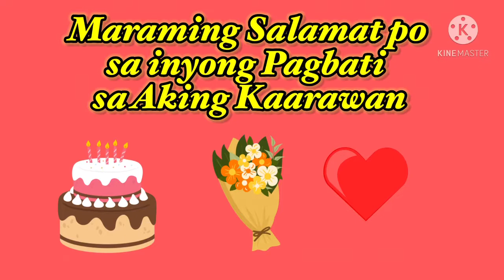Pasasalamat sa Lahat ng Bumati sa aking Kaarawan/Izumi shi Officila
Pasasalamat sa lahat ng Bumati sa aking Kaarawan/Izumi shi Official